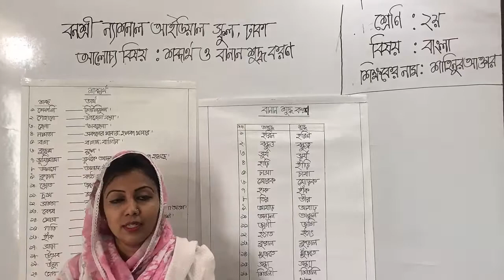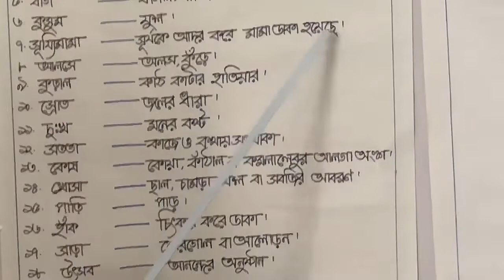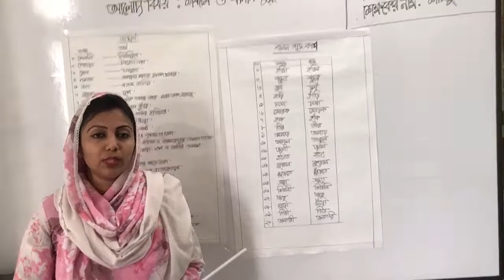Two#Bangla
শ্রেণি: দ্বিতীয়
বিষয়: বাংলা
আলোচ্য বিষয়: শব্দার্থ ও বানান শুদ্ধ করণ
শিক্ষক: জ. শাহিনুর আক্তার